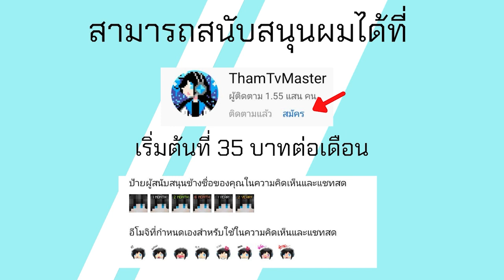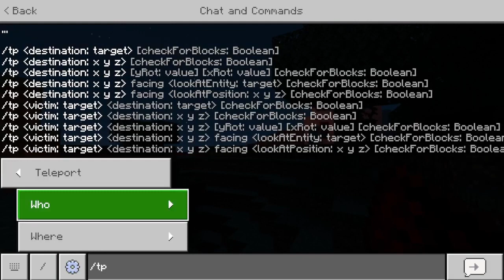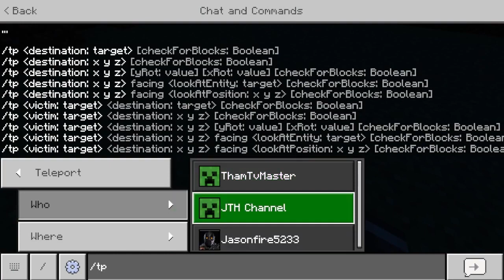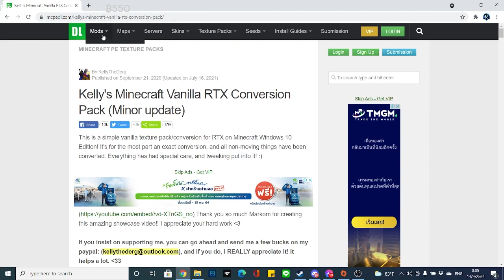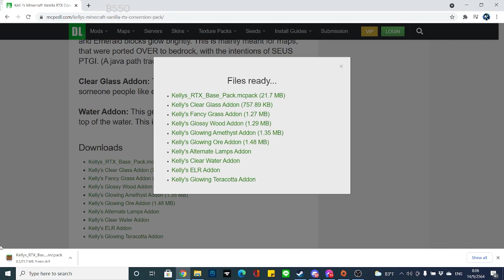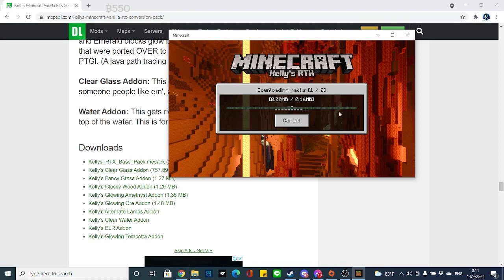แจก+สอนลง Minecraft BE แสงเงา Kelly's RTX แส่งเงาสมจริงรองรับ 1.17 ft. @JTHCh และคนใน Discord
ใช้ได้เฉพาะ Windows 10 ที่การ์ดจอ RTX และ RX 6800 ขึ้นไป

โทรศัท์ที่ใช้ : RedMi Note 4
ตัวบันทึกวิดีโอ : AZ Screen Recorder
ตัวตัดต่อวิดีโอ : KineMaster